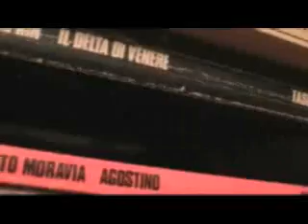FUCKING RANDOM TRASH - VOLUME ONE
first really trash-random video by me and  my new bigfriend from bologna